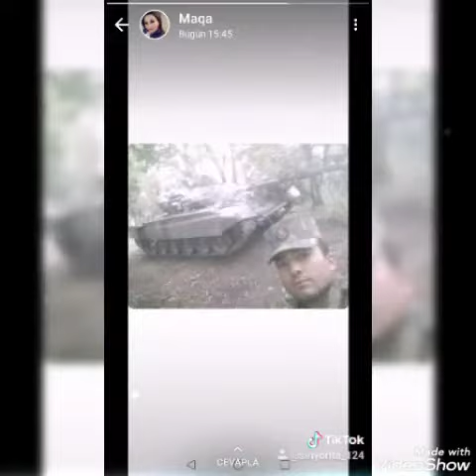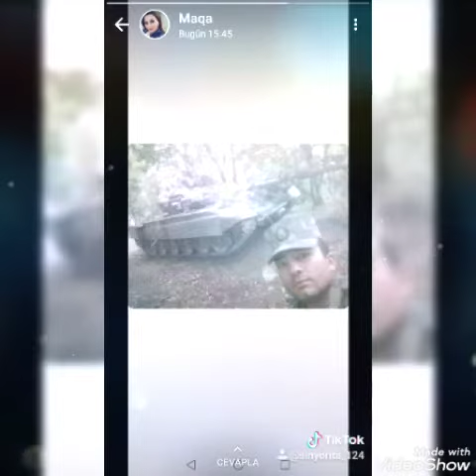Beləsuvarlı şəhid qəhrəmanımız tanq komandiri (MAQA)ƏMƏNOV MƏHƏMMƏD.